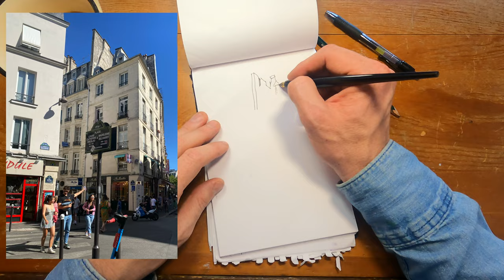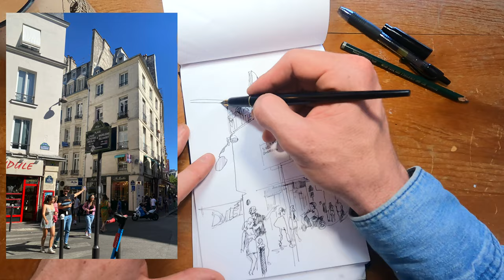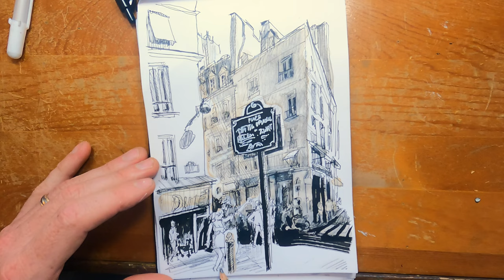Drawing Time-lapse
Hey everyone, here is a time lapse drawing done in my sketchbook. Please enjoy the process video of my art. The inspiration for this piece was taken in Paris, France this summer while attending our friend's wedding. I hope you'll enjoy my other videos on my channel, and PLEASE like and subscribe to help me grow the channel, as this will help motivate me to post more videos.

I hope you enjoy watching the process of this drawing.

-Trey

Trey Bryan is represented by the Elliott Gallery in New Orleans, Louisiana-  Located right in the heart of the French Quarter on Royal & Toulouse.